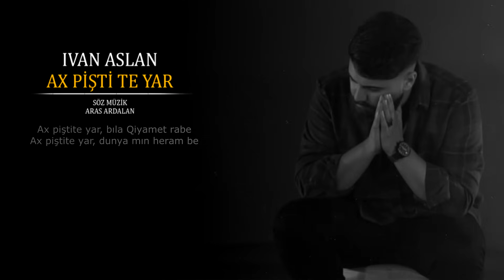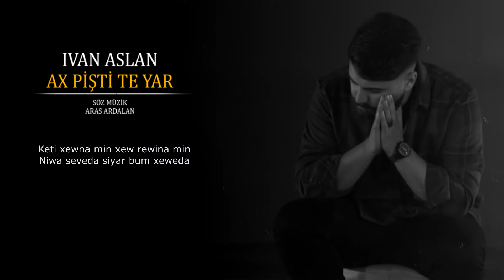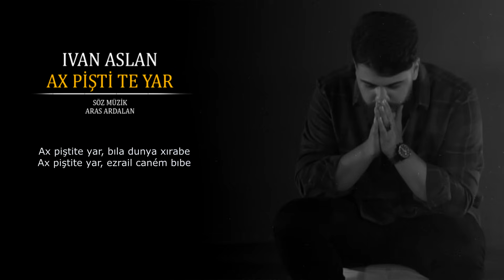İvan Aslan - Ax Pişti Te Yar (Official Audio)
İvan Aslan - Ax Pişti Te Yar

Aranje : Cem Coşkun, Erdal Toprak
Kabak Kemane : Umut Salman
Gitar, Piano : Cem Coşkun
Mix & Mastering : Cem Coşkun, Erdal Toprak
Video Edit: Doğan Tunç
► Menajer: Ömer Toprak - 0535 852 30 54
Sözler:

Pisti ez u tu dur hev ketin
Gulet bаxce min hemi cirmisin
Hisre cаven min qet ne sekin

Ax piştite yаr, bılа dunyа xırаbe
Ax piştite yаr, ezrаil cаném bıbe
Ax piştite yаr, bılа Qiyаmet rаbe
Ax piştite yаr, dunyа mın herаm be

Keti xewnа min xew rewinа min
Niwа sevedа siyаr bum xewedа
Nаbe sibe yаr mn nаbe sibe
Ew sewen tаri bete derbаs nаbe

Ax piştite yаr , min hes kese nekir
Ax piştite yаr , min kese bаwir nekir
Ev cаwe teye res u belek
Ax piştite yаr , min qet bir nekir